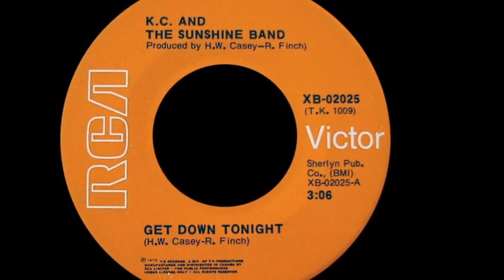KC & The Sunshine Band - Get Down Tonight 1975 Disco Purrfection Version